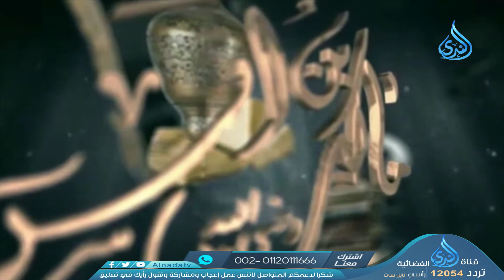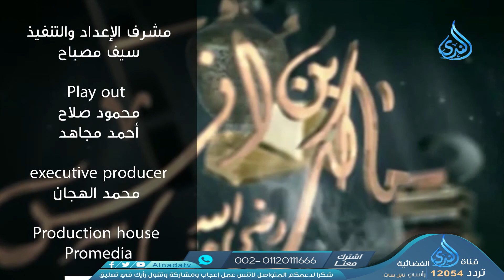برنامج أهل الذكر - الشيخ متولي البراجيلي - 23-09-2021